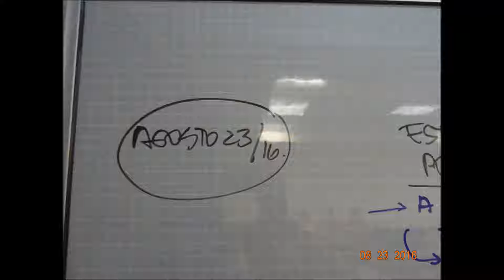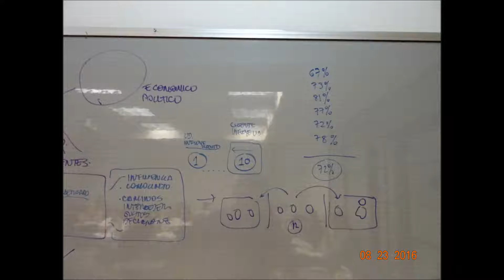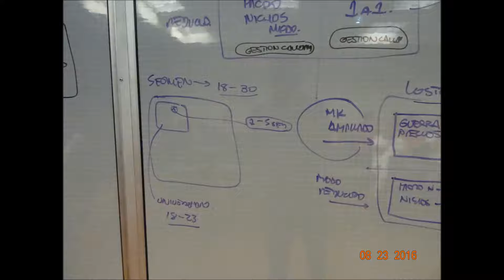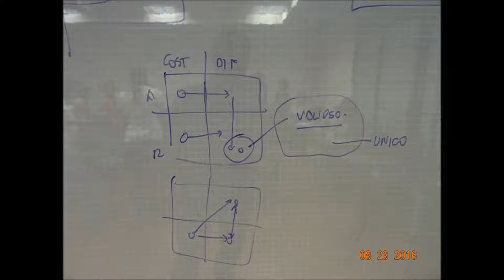Gestion calidad y estrategia Agosto 23 de 2016